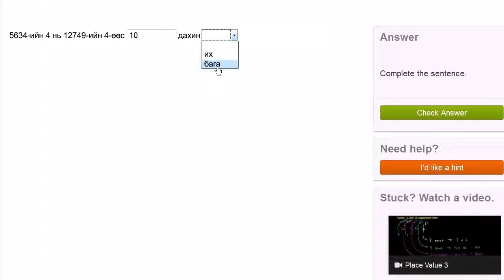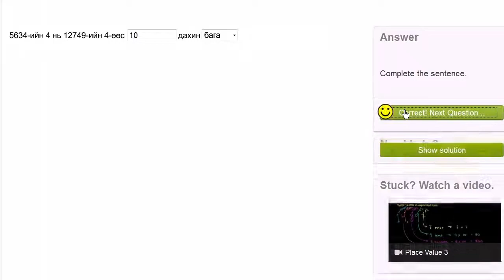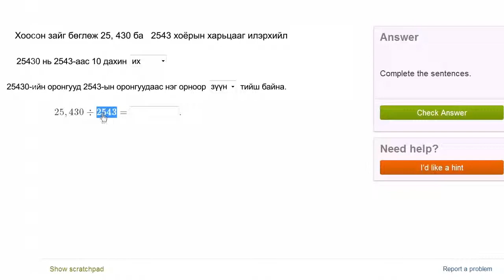Оронгийн утгыг ойлгох дасгал 1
Математикийн видео хичээл: Оронгийн утгыг ойлгох дасгал 1
Title: Understanding place value 1 exercise
Topic: Arithmetic properties